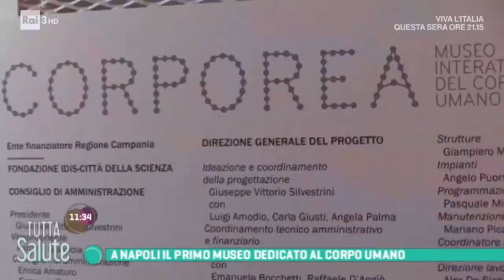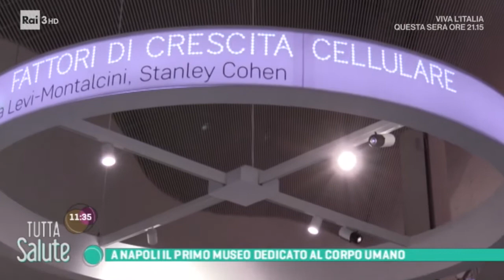A Tutta Salute di Rai 3 si parla di Corporea e del Planetario 3D